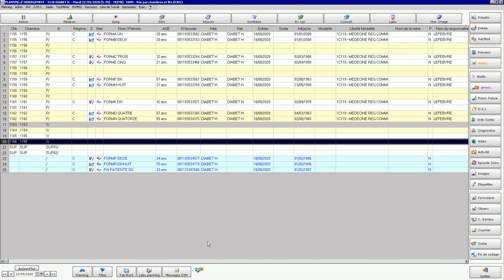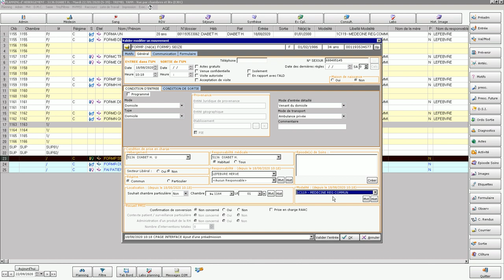Entrée normale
Vidéo de formation à la réalisation des mouvements patients dans Crossway.